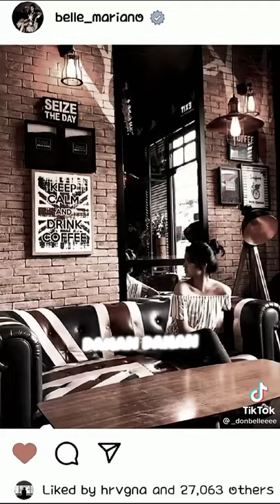belle mariano and Harvey Bautista